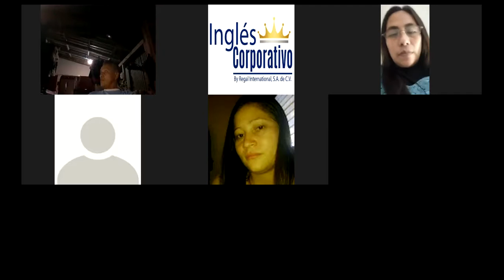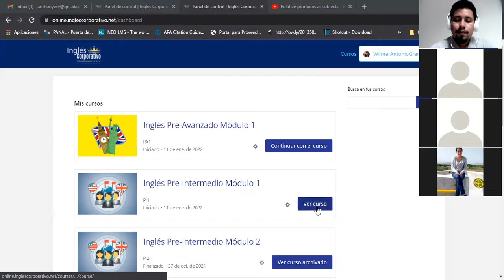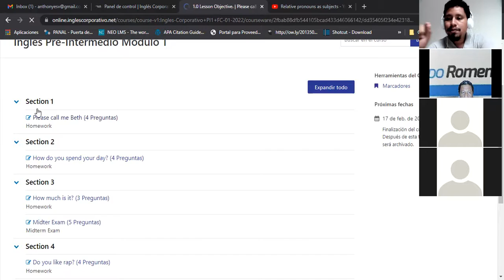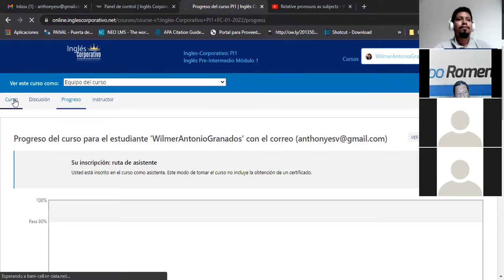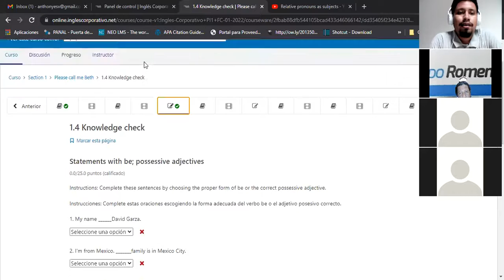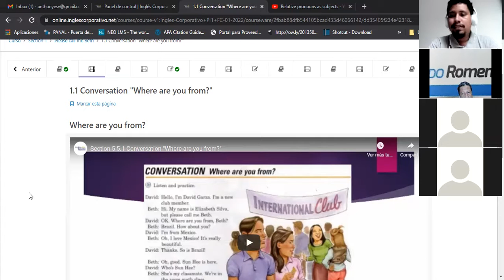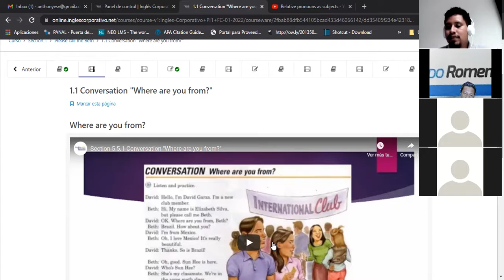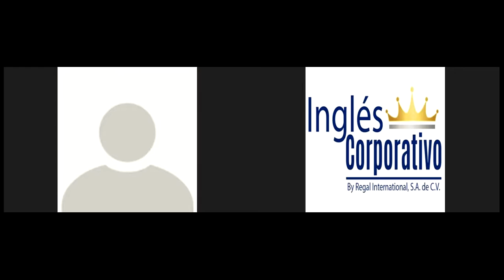Ingles Corporativo-Class 1 - Introducing yourself